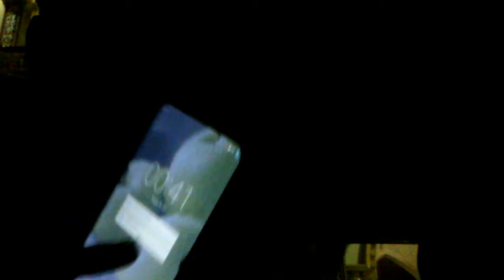Ke Surabaya Part 1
Part 2 Besok Upload.

Saya Membuat Vidio Ini Agar Mempunyai Banyak Teman.